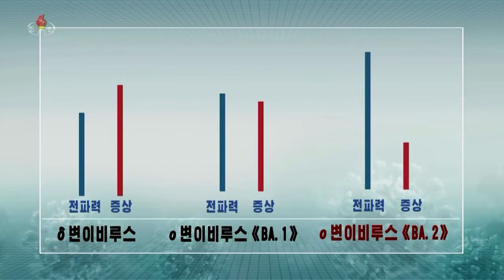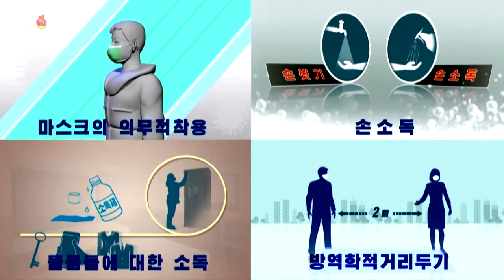Coronavirus breitet sich in Nordkorea weiter aus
Auf Grund des hohen Infektionsgeschehens in Nordkorea bleiben die Apotheken des Landes rund um die Uhr geöffnet. Das staatliche Hauptquartier für Epidemieprävention meldete rund 270.000 weitere Menschen mit Fiebersymptomen.